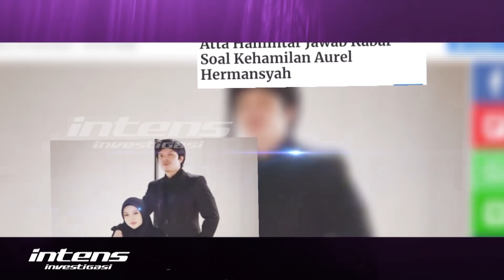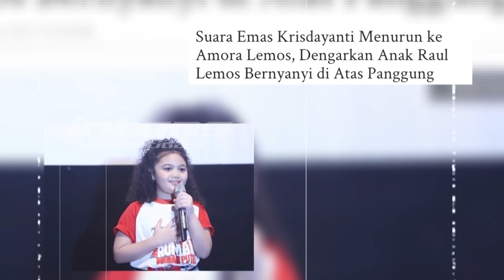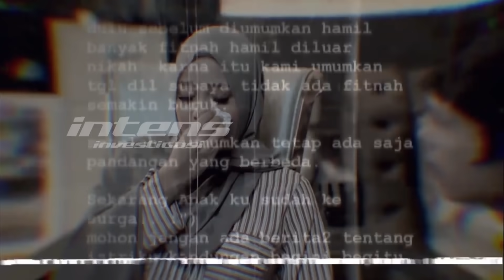Heboh Amora Disebut Sebagai Penerus Sang Diva, Ini Kata Krisdayanti | Intens Investigasi | Eps 910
Dunia musik memang memiliki daya tarik tersendiri di kalangan masyarakat Indonesia. Pasalnya untuk memanjakan telinga para penggemar seorang musisi tidak bisa hanya mengandalkan aransemen lagu yang ciamik namun juga kekuatan vokal yang khas.  Semakin hari semakin banyak bermunculan talenta baru yang memiliki suara unik di Indonesia. Salah satunya adalah putri sulung Krisdayanti dan Raul Lemos,  Ariannha Amora Lemos. Setelah sekian lama belajar menyanyi, akhirnya kemarin untuk pertama kalinya Amora tampil menghiasi stasiun televisi nasional. Benarkah Raul Lemos, sang ayah, memberikan syarat-syarat tertentu saat sang anak hendak tampil di tv? Keluarga Krisdayanti masih menjalani LDR dengan sang kepala keluarga, lantas kapankah Raul Lemos pulang ke Indonesia?